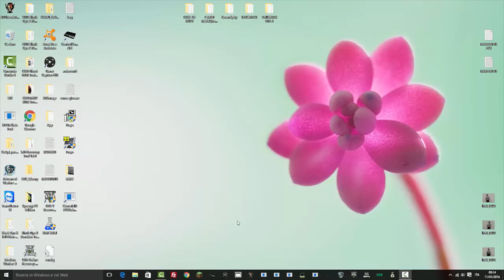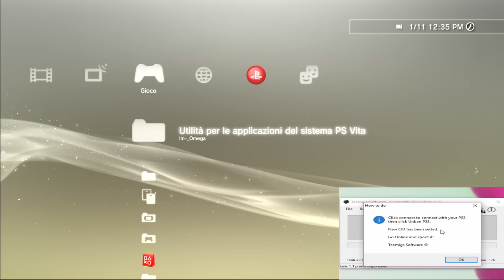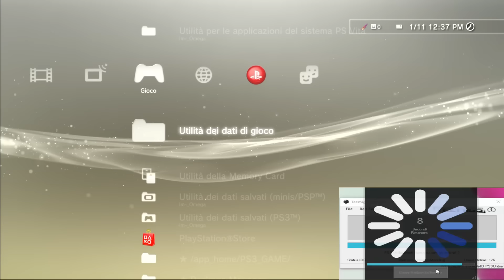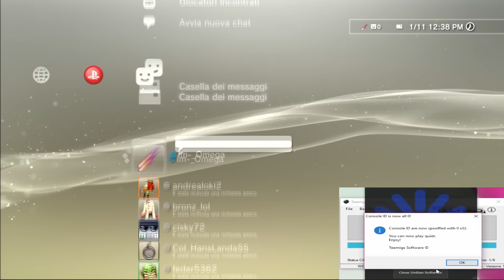TEEMIGS SOFTWARE | TOOL PS3 UNBAN CONSOLE ID v1.0 CON SPOOF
Ragazzi superiamo i 150 like per questo capolavoro?

Teemigs Software è lieta di presentare il PS3 TOOL UNBAN, worka perfettamente sia CEX che in DEX senza problemi con tutti i CFW!
Il funzionamento è semplice lo si vede anche nel video e aiuta a tornare online facilmente se bannati!
Se volete acquistarlo o avere altre info potete scrivere tutti a questa pagina e avrete tutto quello che vi serve.

Ragazzi, è un pò difficile rispondere a tutti i messaggi e le richieste che mi inviate al giorno, siete davvero tanti ma mi impegnerò sempre a dare il massimo per voi, quindi non preoccupatevi!
Vi ricordo che uso Elgato Game Capture per registrare sulle console da Gaming e per editare i miei video uso Final Cut Pro X.
Per account o esigenze particolare non esitate a scrivermi vi risponderò al più presto!
AFFRETTATEVI!!

Volete rimanere in contatto con me?

Skype: Omegaa Modding

-Omega